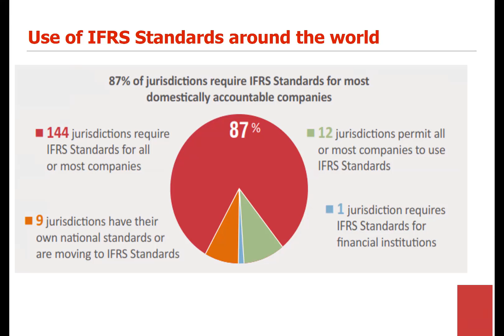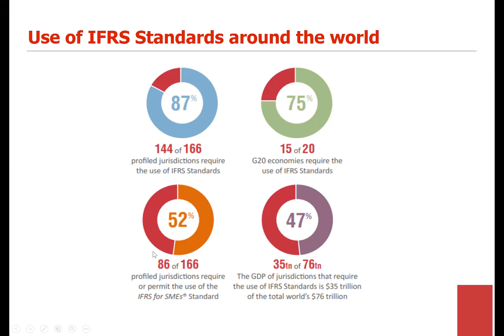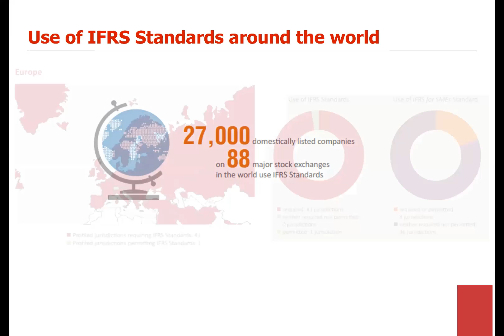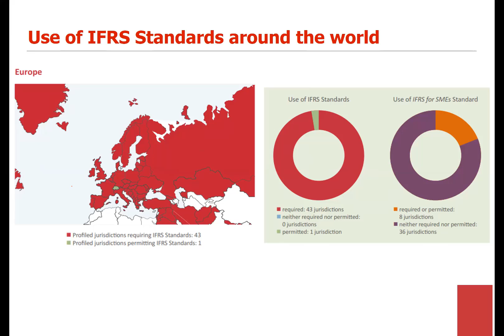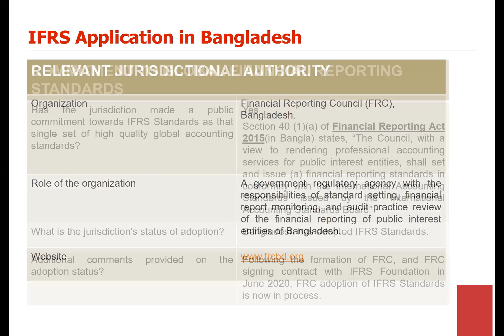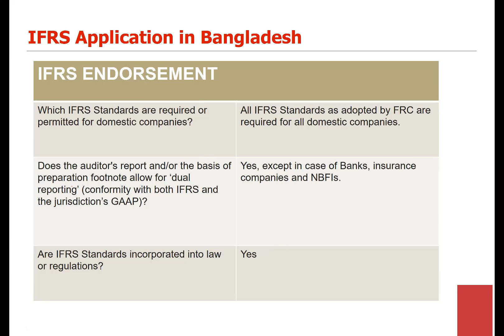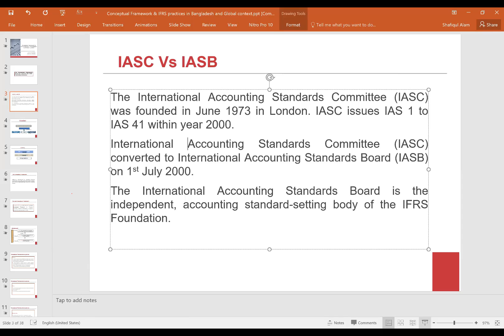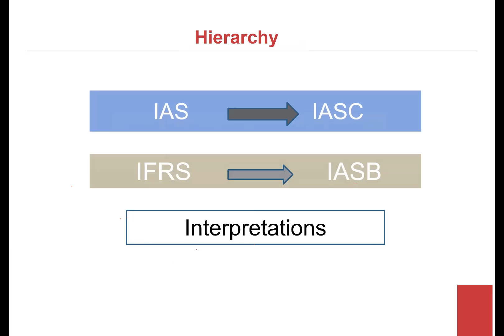Conceptual Framework & IFRS practices in Bangladesh and Global context; Part-1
The International Accounting Standards Committee (IASC) was founded in June 1973 in London. IASC issues IAS 1 to IAS 41 within year 2000.
Accounting Standards Committee (IASC) converted to International Accounting Standards Board (IASB) on 1st July 2000.
The International Accounting Standards Board is the independent, accounting standard-setting body of the IFRS Foundation.
Without a framework for preparing financial statements, accounting standards would develop in a random, haphazard way, in reaction to arising issues

In March 2018, the IASB released a revised Conceptual Framework for Financial Reporting. Effective immediately, it replaces the previous version issued in 2010.

Purpose
• to assist the Board to develop IFRS Standards (Standards) based on consistent concepts, resulting in financial information that is useful to investors, lenders and other creditors
• to assist preparers of financial reports to develop consistent accounting policies for transactions or other events when no Standard applies or a Standard allows a choice of accounting policies
• to assist all parties to understand and interpret Standards
Effective Date
 immediately for the Board and the IFRS Interpretations Committee
 annual periods beginning on or after 1 January 2020 for preparers who develop an accounting policy based on the Conceptual Framework